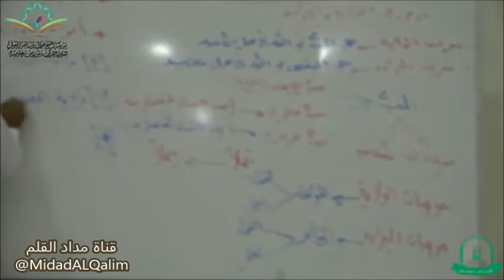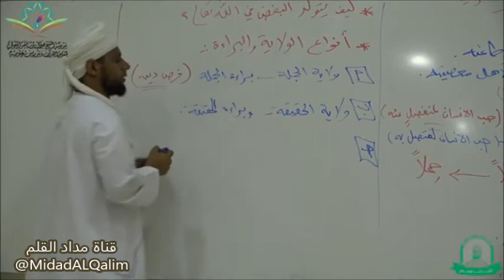ولاية الحقيقة وبراءة الحقيقة. الشيخ راشد البوصافي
مصدر المقطع:

الحلقة التاسعة كتاب بغية الراقي من شرح خلاصة المراقي
الشيخ راشد البوصافي